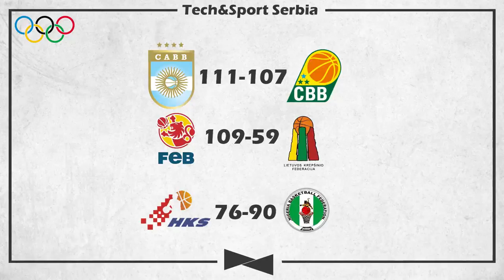[Rio 2016] Pregled utakmica cetvrtog kola za B grupu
Bila je greska na prethodnom uploadu koju smo ovde ispravili :)

Glas i montaza: Stefan Pavicevic

Sve sto trebate znati o kosarci naci cete na portalu Balkan Basket